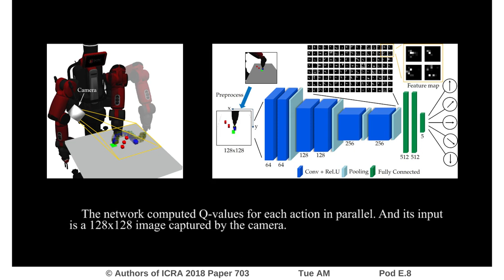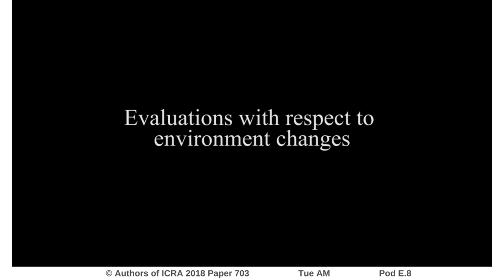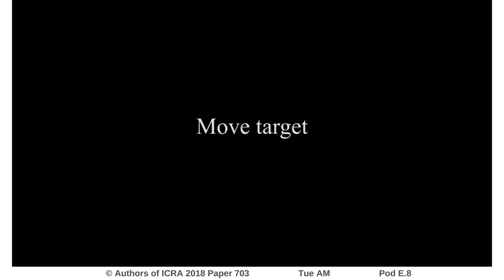Rearrangement with Nonprehensile Manipulation Using Deep Reinforcement Learning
Interactive Session Tue AM Pod E.8
Authors: Yuan, Weihao; Stork, Johannes Andreas; Kragic, Danica; Wang, Michael Yu; Hang, Kaiyu
Title: Rearrangement with Nonprehensile Manipulation Using Deep Reinforcement Learning

Abstract:
Rearranging objects on a tabletop surface by means of nonprehensile manipulation is a task which requires skillful interaction with the physical world. Usually, this is achieved by precisely modeling physical properties of the objects, robot, and the environment for explicit planning. In contrast, as explicitly modeling the physical environment is not always feasible and involves various uncertainties, we learn a nonprehensile rearrangement strategy with deep reinforcement learning based on only visual feedback. For this, we model the task with rewards and train a deep Q-network. Our potential field-based heuristic exploration strategy reduces the amount of collisions which lead to suboptimal outcomes and we actively balance the training set to avoid bias towards poor examples. Our training process leads to quicker learning and better performance on the task as compared to uniform exploration and standard experience replay. We demonstrate empirical evidence from simulation that our method leads to a success rate of 85%, show that our system can cope with sudden changes of the environment, and compare our performance with human level performance.